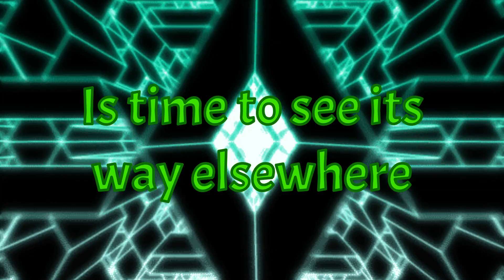9-5 - 38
This level has long been a competitive one. We all knew 38 was barely possible, in which Storm tried to get it before me. I honestly thought 38 would be harder than this, but the 388 beginning made it a bit easier. This should end this long, ongoing challenge.